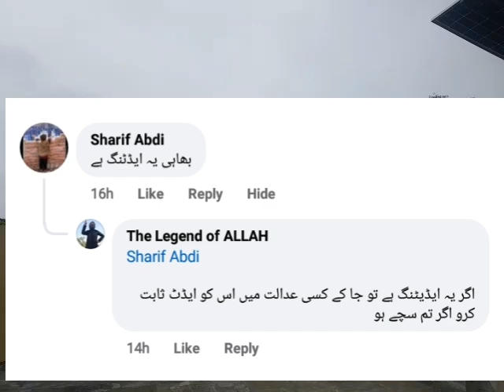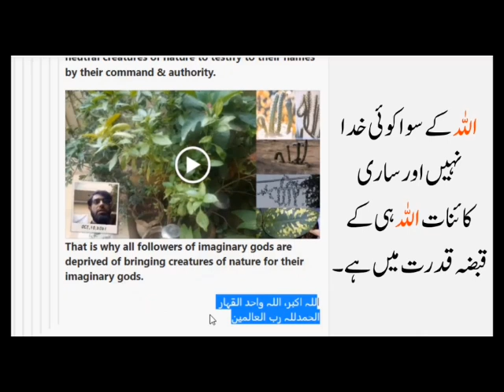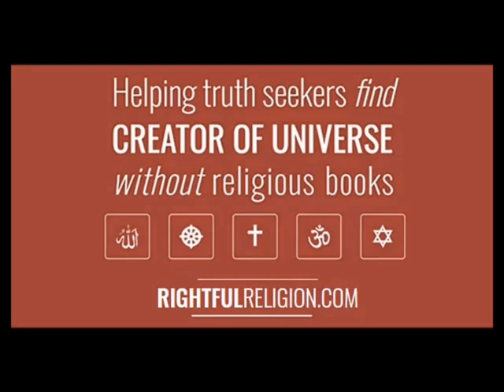Ye Kese Mumkin Hai | Lahore Ka Weather Badal Chuka Hai | Allah Hi Sacha Khuda Hai